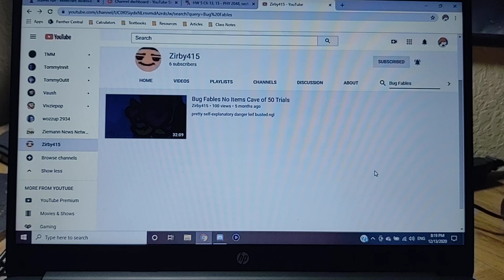100 VIEWS POG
Thanks for 100 views! This is a really cool present for the holidays :D